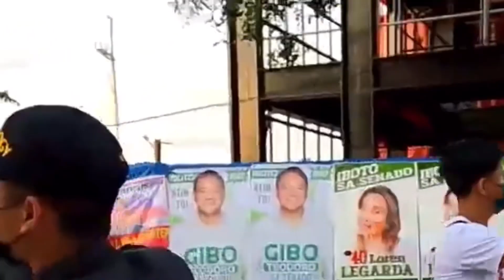Bongbong Marcos Dinumog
Walang nagawa ang mga Pulis ng dumugin ng mga ito si Bongbong!